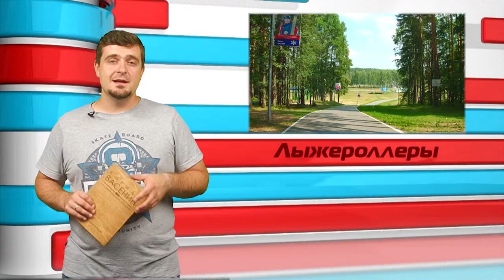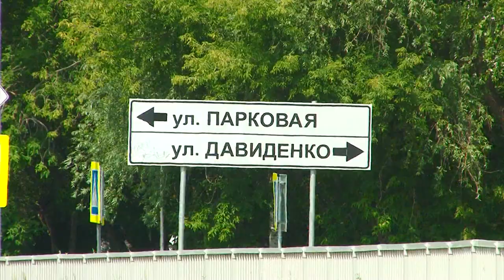Дополнительное время - выпуск №66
В этом выпуске "Дополнительного времени" Вы увидите:
-Схватка "Буревестника" и "Динамо" В/Ч. Как это было?
-Ловили рыбу на фидер. Как прошли соревнования по спортивной рыбалке?
-Впереди два крупных соревнования по лыжероллерам. Подробности рассказала Татьяна Вавилкина.
-Заключительный выпуск рубрики "FIFA 2018".